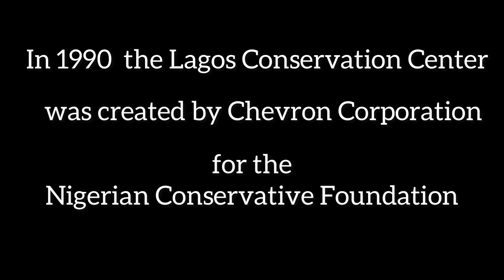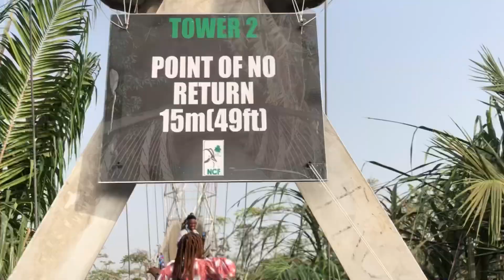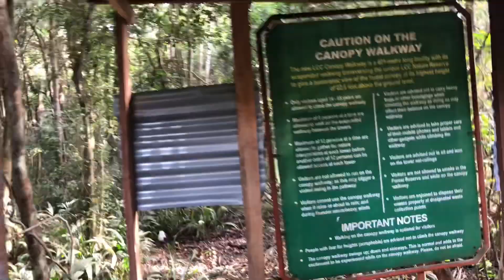Height Therapy: The Longest Canopy Walkway in Africa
Heights don't scare me now, not after going on the longest canopy walkway in Africa, and the second longest in the world.
Doing the things you are scared of kind has a way of helping us overcome our fear of that things.
So Trybe fam, this is your cue to do the things you're scared of.

Love,
Emma.